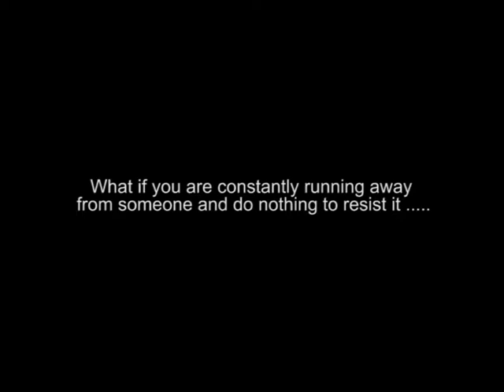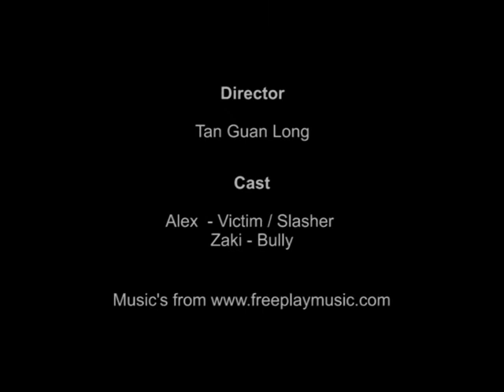Trailer: Revenge - Origin of a Slasher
Revenge - Origin of a Slasher Trailer, my first individual video production.

(A Singapore Polytechnic Production)